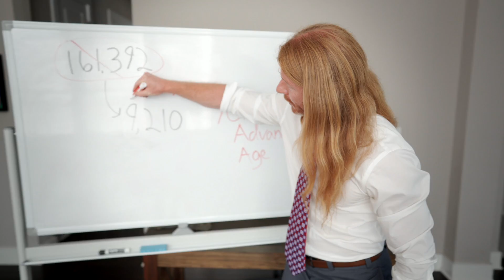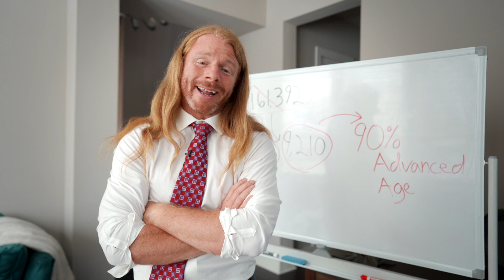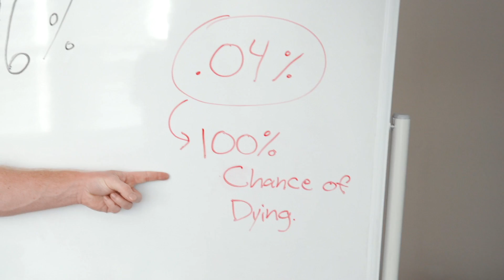COVID Death Count Revelations - Reupload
All credit to AwakenwithJP.

Doing my part in spreading awareness to others.